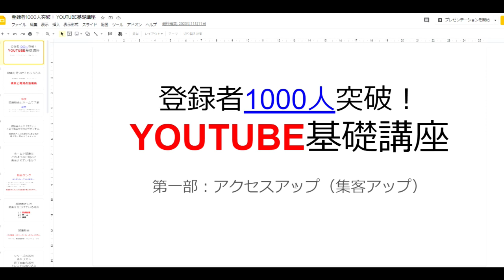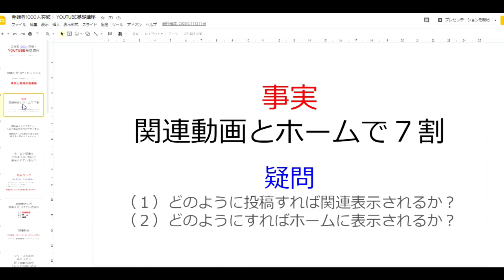【隠居TV】YOUTUBE基礎講座：１月下旬配信開始